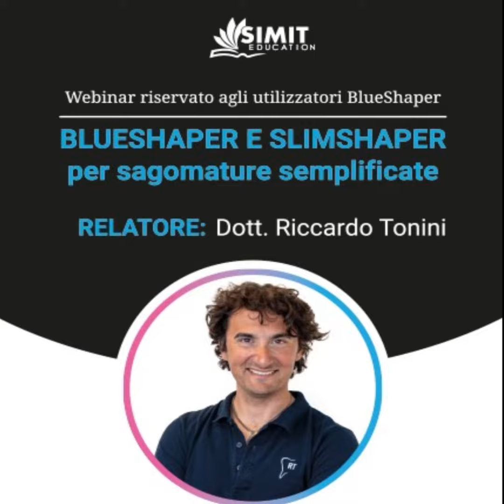Webinar riservato utilizzatori Blueshaper: BLUESHAPER & SLIMSHAPER per sagomature semplificate